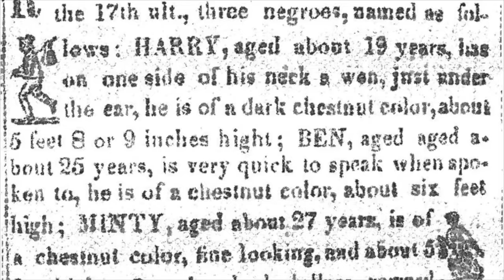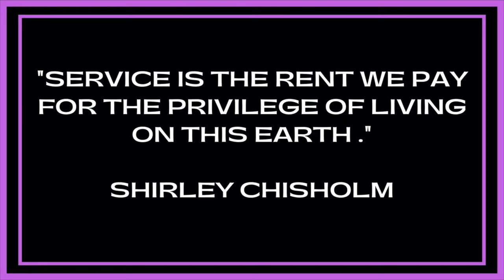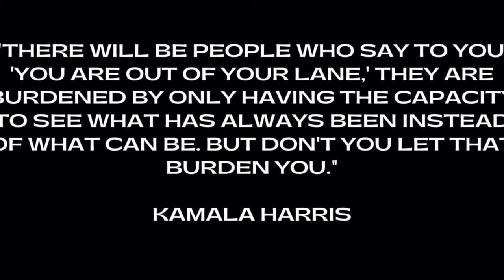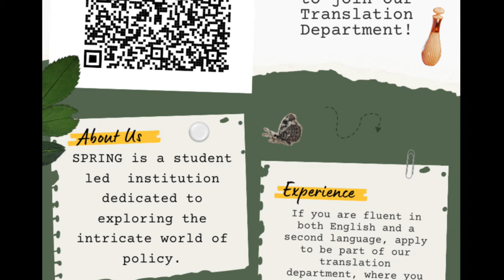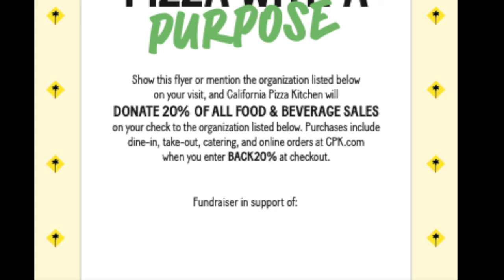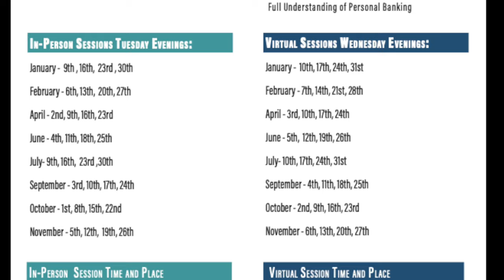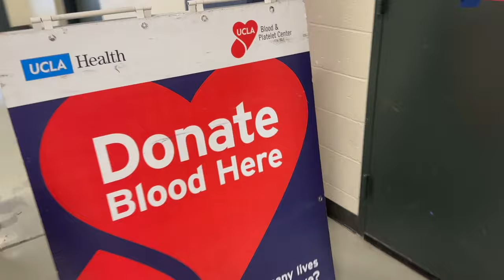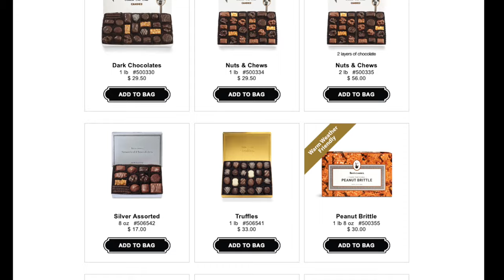BHS-TV 2023-24 Ep 42